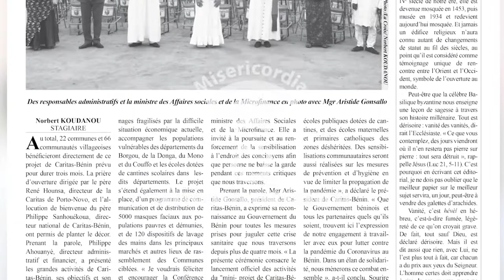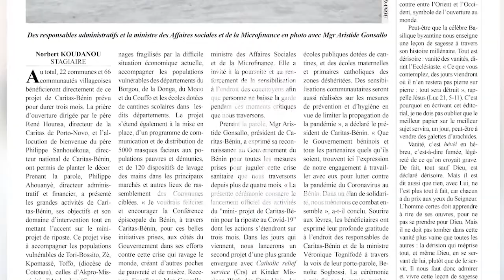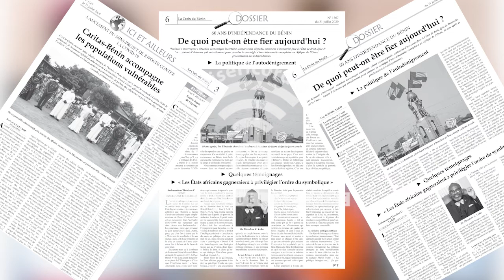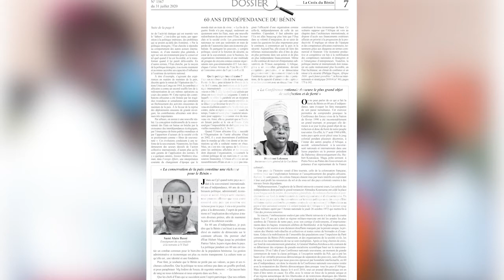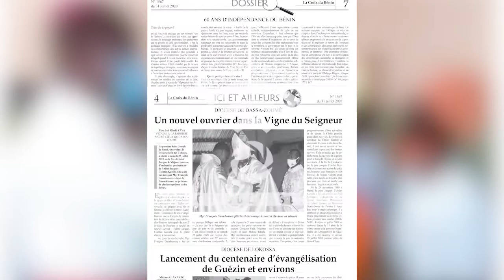La plume du journal La Croix du Bénin N°13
Montage : Gabin A. HOUNKPATIN
Coordination : Rvd Père Stanislas AMOUSSOU
Réalisation : Miséricordia Audiovisuel Service